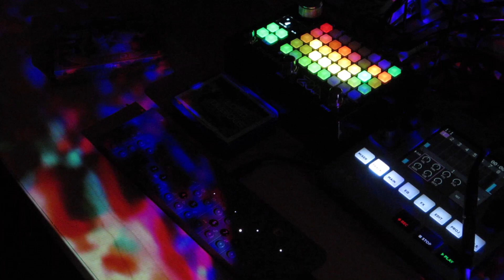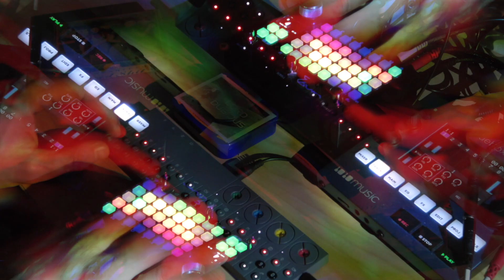Slow Motion Jam with OP-Z and Empress Zoia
Here's a little something I cooked up with the sampling engine in the Teenage Engineering OP-Z and the Empress Zoia.